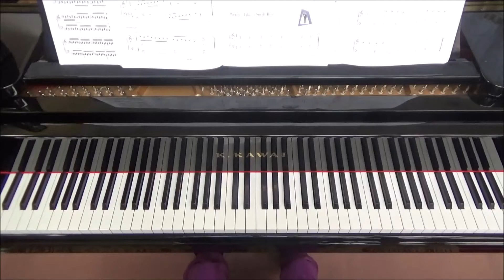P. 7 Wrists, Take a Deep Bow and Take a Small Bow——PIANO Adventures T/A Book Level 3A